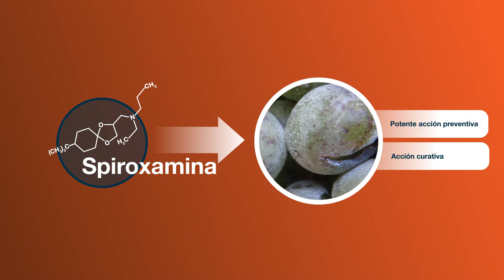Prosper EC 🍇🛡 La Super Protección anti-oídio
🛡️🍇 Tus viñas necesitan protección, y tu tranquilidad a lo largo de su ciclo. Por eso, desde Bayer ponemos a tu disposición Prosper EC, una solución que presenta triple protección frente al oídio: preventiva, erradicante y curativa. Te contamos todas sus ventajas en este vídeo.